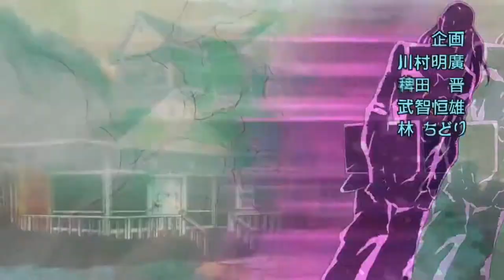jojo op 5 but not crazy noisy bizarre town.